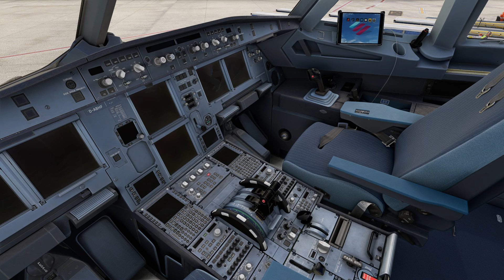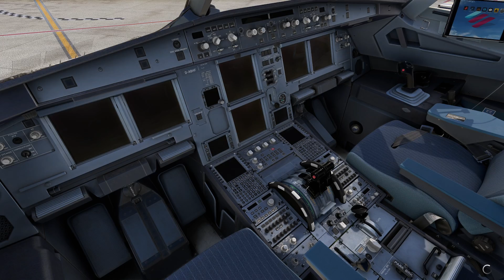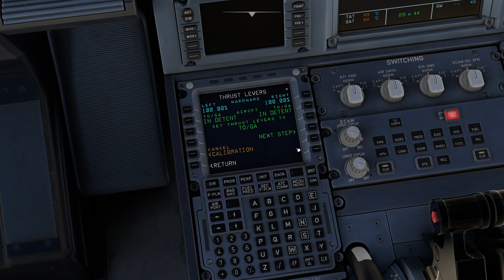MSFS Fenix Guide: Thrustmaster TCA Quadrant & Sidestick richtig kalibrieren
Hallo zusammen!
In diesem Video zeige ich euch, wie ihr den Thrustmaster TCA Quadrant und den TCA Sidestick richtig im Fenix für den Microsoft Flight Simulator kalibriert.
Ich erkläre Schritt für Schritt, welche Einstellungen ihr vornehmen müsst, um das Beste aus eurer Hardware herauszuholen.
Lasst uns gemeinsam sicherstellen, dass eure Flugerfahrung so realistisch und flüssig wie möglich wird!

- Flugplanung leicht gemacht: SimBrief Tutorial für Anfänger

⭐Mein Setup⭐

Maus 🖱️
➤ Corsair M75 Air Wireless

Headset 🔉
➤ JBL Quantum 200

Monitor 🖥️
➤ GIGABYTE M28U

SSD 💽
➤ Samsung 980 PRO

CPU 🔲
➤ Intel® Core™ i7-13700K

Grafikkarte 🎥
➤ Palit GeForce RTX 4090

💻 PC Specs 💻

- CPU: Intel Core i7-13700K
- Motherboard: ASUS ROG STRIX Z790-F GAMING
- Ram: 32GB DDR 5 Corsair Vengance
- GraKa: Nvidia Palit 4090 24 GB
- SDD: 2x 1 TB NVMe SSD Samsung 980 Pro

Das Kleingedruckte:

Wenn ihr über die Links etwas kauft, unterstützt ihr dadurch meine Arbeit, ohne dass es für euch zu extra Kosten führt.